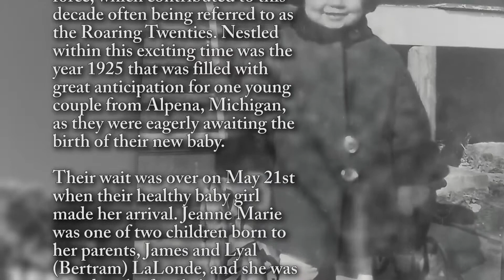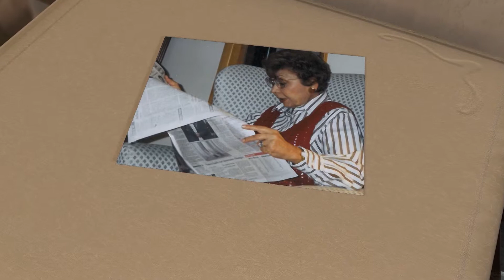Jeanne Christiansen - Life Story Digital Video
Life Story Funeral Homes present the life of Jeanne Christiansen of Kalamazoo, MI. To read the obituary of Jeanne Christiansen, to read the full Life Story, or to leave a memory or comment, please